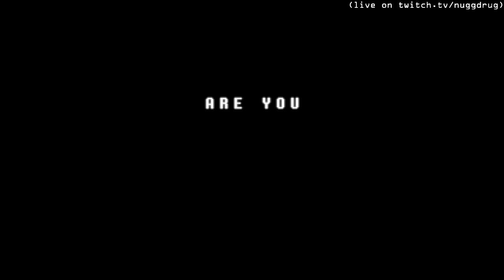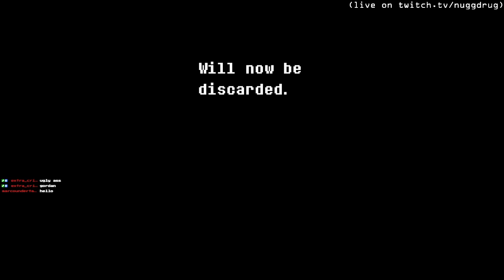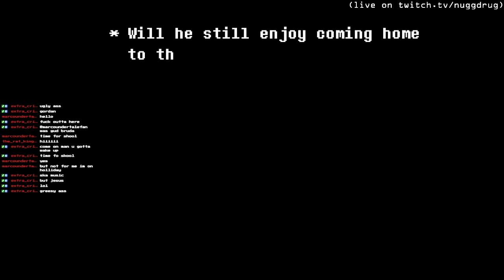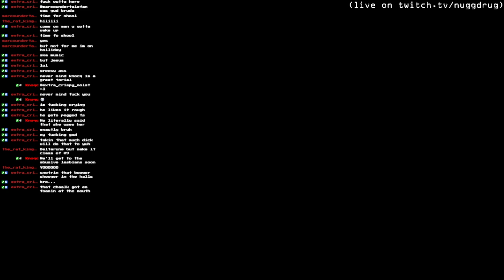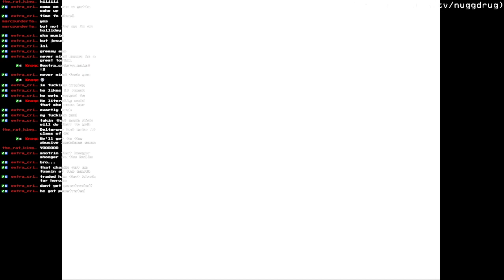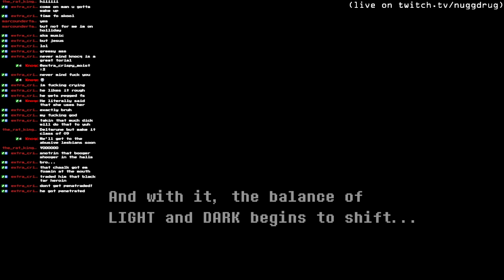Deltarun, but I think it's a Trojan Virus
JOIN THE NORMAL SERVER:   / discord

JOIN KENNEDY:   / discord

Follow my art slaves:

Spence (Art): / corn.man__spencer

Leon (Co-Star): The Friends we made along the way..